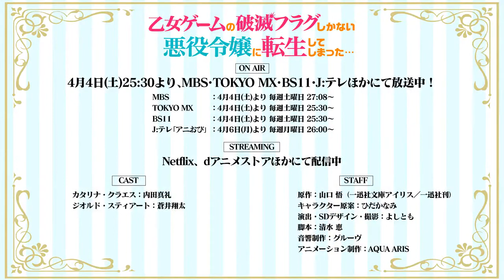[ENG SUB CC] Hamefura Shorts #2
Shorts from My Next Life as a Villainess: All Routes Lead to Doom (currently releasing episodes this season)!
I don't think(?) there's currently english translations? Please let me know if I'm stepping on someone's toes, haha, and if you're all interested in seeing more :)
Thank you all for the support :D

sourced from daisuki's channel, please let me know if you'd like me to take these down :)